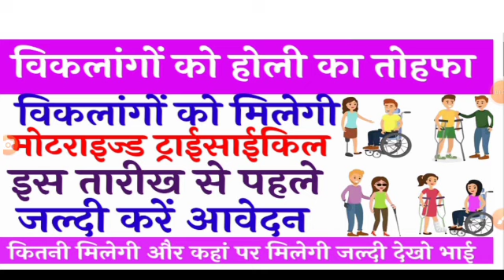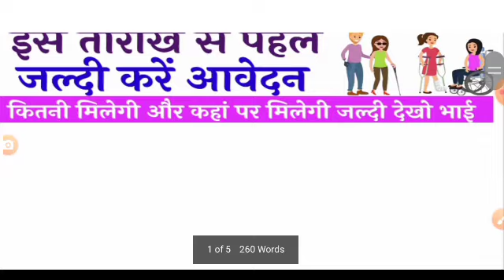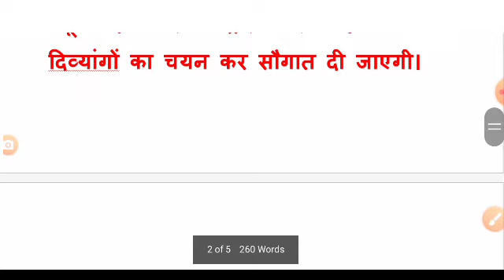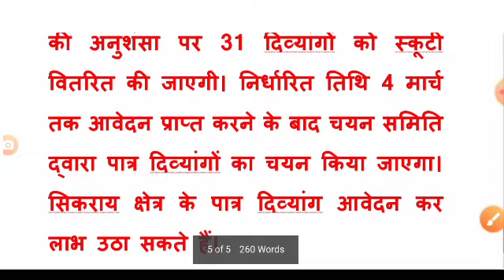विकलांगों को होली का तोहफा | विकलांगों को स्कूटी कब मिलेगी | viklang Scotty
विकलांगों को स्कूटी कैसे प्राप्त होगी?
राजस्थान में विकलांगों को स्कूटी कब मिलेगी?
फ्री स्कूटी कैसे मिलेगी?